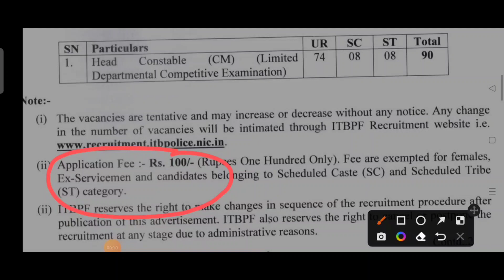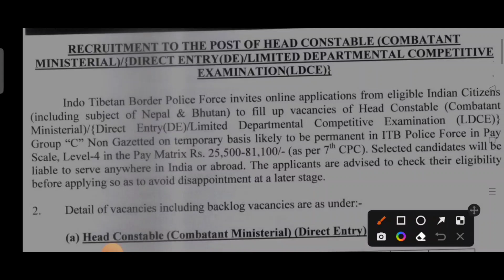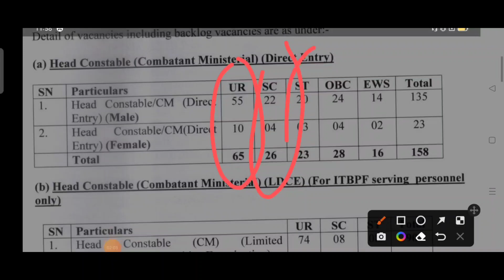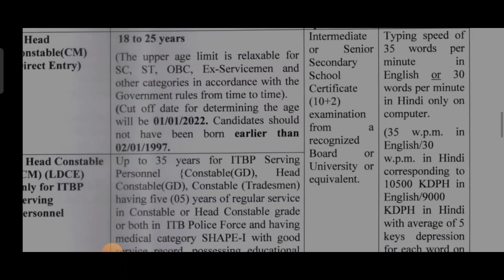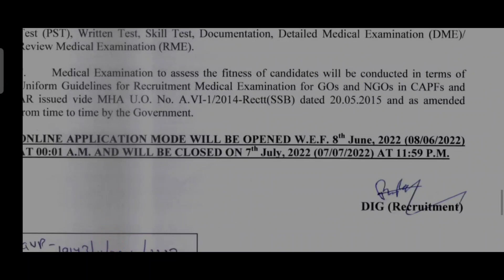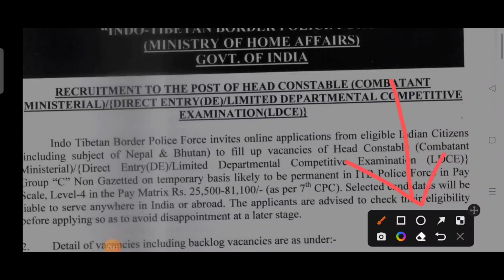ITBP हेड कांस्टेबल में आई बंपर भर्ती केवल भूतपूर्व सैनिकों के लिए || EX-SERVICEMEN NEW JOB ||ALL ESM